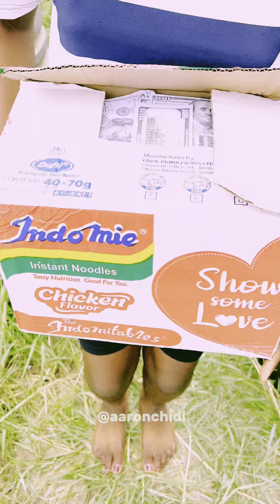The Missing Box